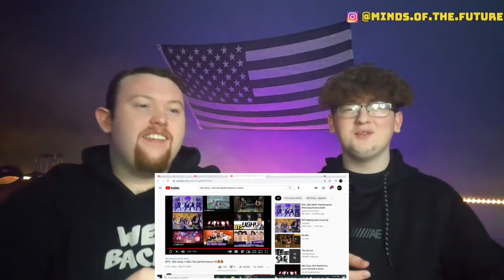THIS WAS HYPE!? BTS - MIC DROP + IDOL @ LOVE YOURSELF SPEAK YOURSELF TOUR | SEOUL | Reaction!!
-RUN BTS
-NCT WORLD 2.0
-MTOPIA
-EXO LADDER
-EXO NEXT DOOR
-GOING SEVENTEEN

July 1st - NCT WORLD 2.0 - EPISODE 4 - PART 3 & 4
July 3rd - RUN BTS - EPISODES 3 & 4
July 5th - MTOPIA - EPISODE 8
July 7th - GOING SEVENTEEN - EPISODE 3
July 8th - NCT DREAM - HOT SAUCE FULL ALBUM REACTION/REVIEW
July 9th - EXO LADDER SEASON 2 - EPISODE 26
July 11th - EXO NEXT DOOR - EPISODE 14
July 13th - NCT WORLD 2.0 - EPISODE 5 - PART 1 & 2
July 15th - RUN BTS - EPISODES 5 & 6
July 17th - MTOPIA - EPISODE 9
July 19th - GOING SEVENTEEN - EPISODE 4
July 21st - EXO LADDDER SEASON 2 - EPISODE 27
July 22nd - BTS BE FULL ALBUM REACTION/REVIEW
July 23rd - EXO NEXT DOOR - EPISODE 15
July 25th - NCT WORLD 2.0 - EPISODE 5 - PART 3 & 4
July 27th - RUN BTS - EPISODES 7 & 8
July 29th - MTOPIA - EPISODE 10
July 31st - GOING SEVENTEEN - EPISODE

1. NCT DREAM - HOT SAUCE  ALBUM

2. BTS - BE ALBUM